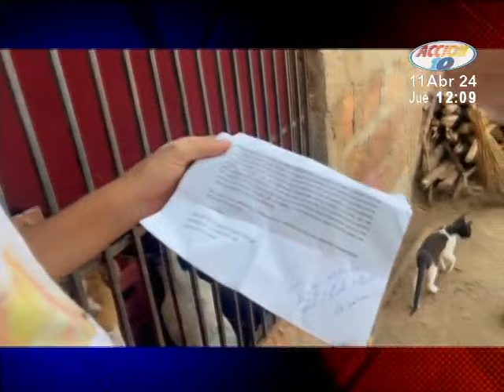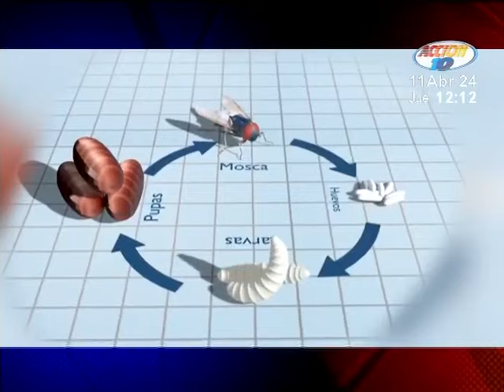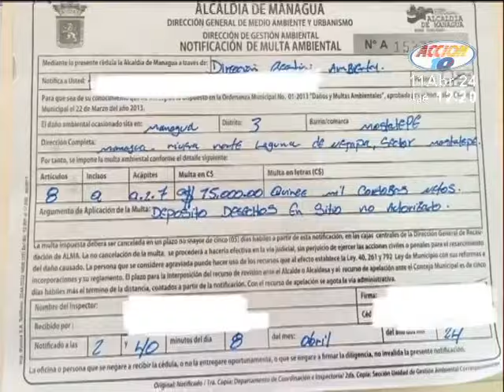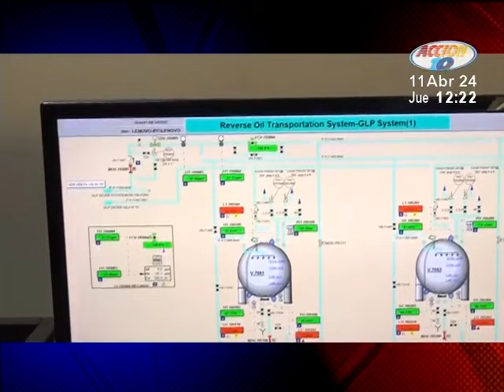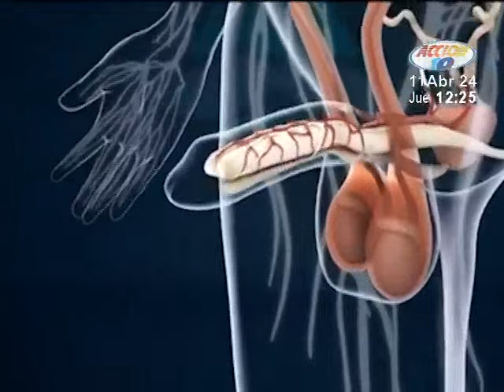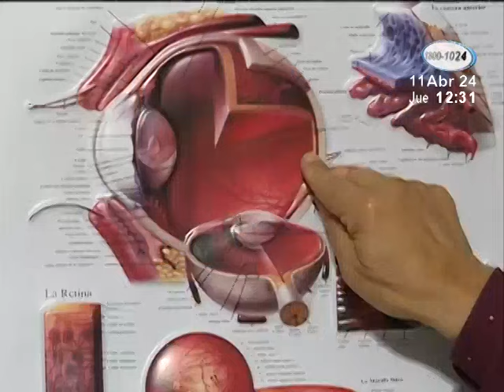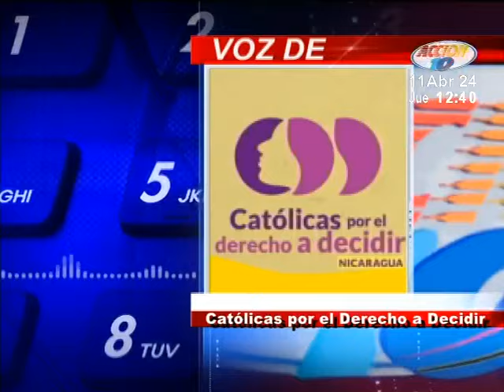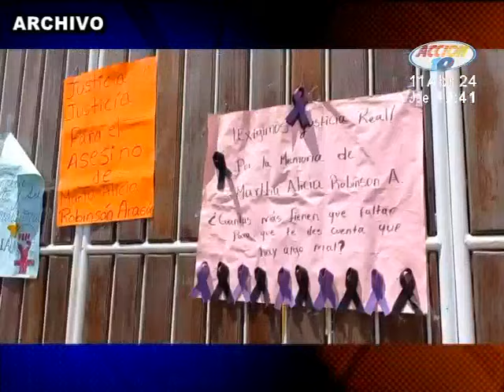Noticiero Acción 10 al Mediodía: Programa del 11 de abril de 2024